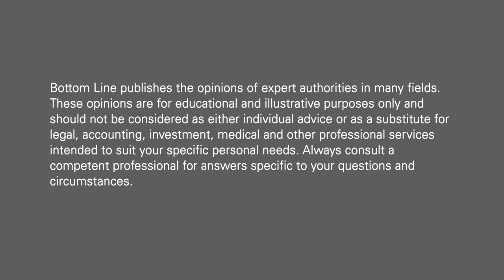How to Get Coins Graded and Certified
Scott A. Travers is one of the most knowledgeable and influential coin dealers in the world. He has authored 7 best selling books on coins, including “The Insider’s Guide To US Coin Values.” For more great tips from Scott, check out his other videos at Bottomlineinc.com

In this video, Scott Travers, gold and rare coin expert and author of The Insider’s Guide to US Coin Values, explains how a collector can get his/her coins graded and certified and the costs associated with this service. Coins are rated based on condition. Once graded, coins are sealed in a tamper-resistant container and then are considered certified. The collector can either submit the coins directly to one of the certified grading services or work with a dealer to achieve the same result. On average, it might cost $35 to $50 to certify a coin, but this can vary greatly based on the collector’s desired turnaround speed. A coin can be certified on the spot, but this might cost a few hundred dollars. A collector who is willing to wait for several weeks will pay only a fraction of this cost. Finally, because of the cost associated with grading and certifying coins, Mr. Travers suggests that collectors shouldn’t bother to grade coins that they know are worth less than $200.